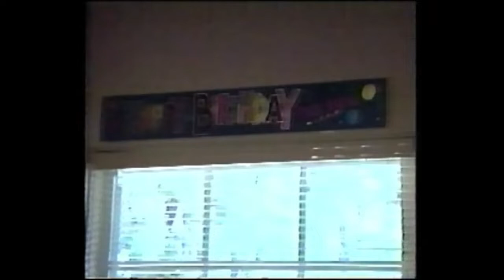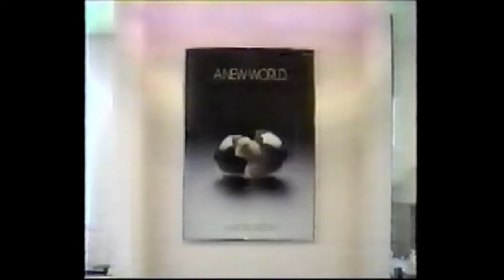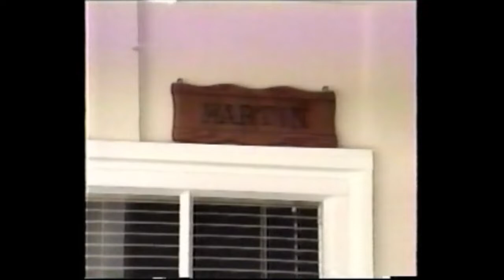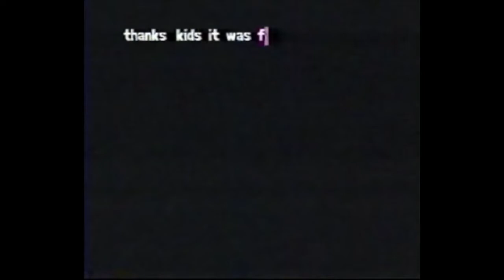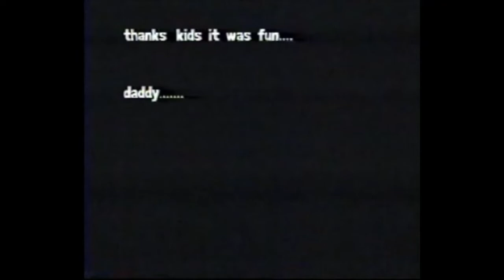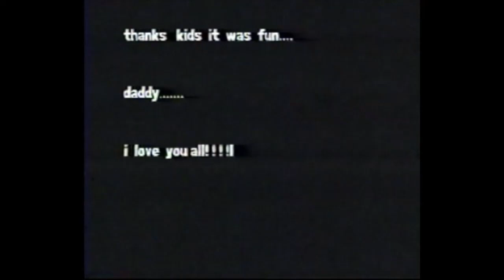1994, Grandpops 70th Bday at Janes Housewarming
Great video taken by Nancy of Grandpop's 70th bday party at Janes housewarming party. Lots of funny banter. Stay till the very end for a hidden message that Grandpop left for all of you.